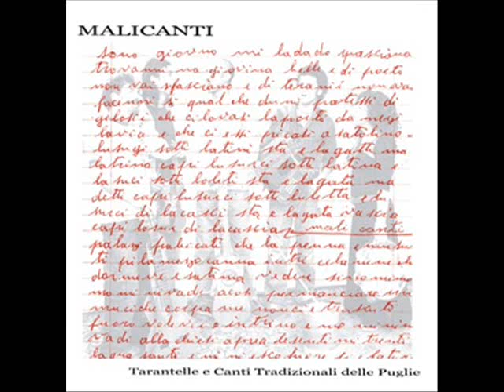Malicanti Pizzica di San Vito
Una particolare versione della "Pizzica di San Vito" interpretata dai Malicanti nel loro unico cd dal titolo "Tarantelle e canti tradizionali delle Puglie", distribuito dalla casa discografica Egea di Perugia. La versione presenta, oltre ad un'alternanza fra la pizzica classica in la minore e quella più rara in sol-mi, la mancanza dell'accordo di re minore e la presenza inusitata dell'organetto (più tipico di paesi come Cisternino o Villa Castelli) e della chitarra battente, non usata, che io sappia nella zona del Salento, sia esso basso o alto.